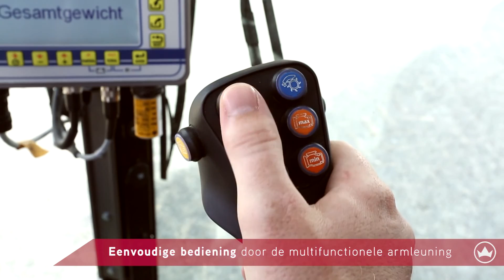Voeren met de SILOKING SelfLine 4.0 Premium 2215-15 bij biologisch melkveebedrijf Herleth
SILOKING Selfline 4.0 Premium 2215-15

Tijd, nauwkeurigheid, brandstofverbruik en comfort – de vier succesfactoren. De voermengtechniek heeft tegenwoordig effectieve knoppen voor economischer bedrijf: gebruikte tijd en brandstof, evenals het voergebruik. Al bij het maken van het mengrantsoen kan met een zelfrijdende voermengwagen met zelfbelading tot maximaal 50 % tijd worden bespaard, ten opzichte van een getrokken voermengwagen met externe belading via voorlader of shovel. De brandstofbesparing per ton geladen, gemengd en afgegeven voer kan eveneens aanzienlijk zijn.